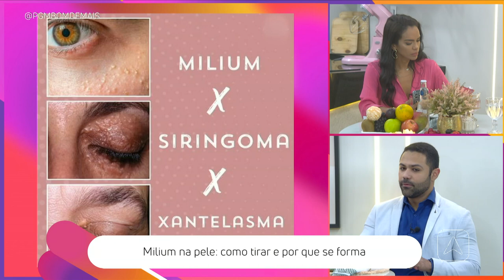Milium na pele: como tirar e por que se forma